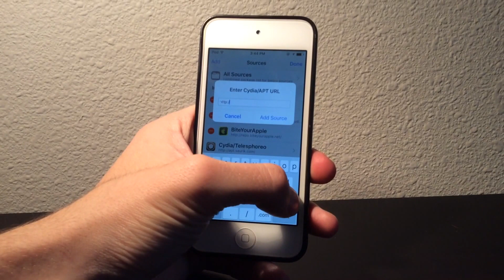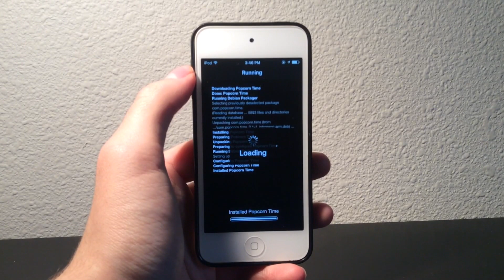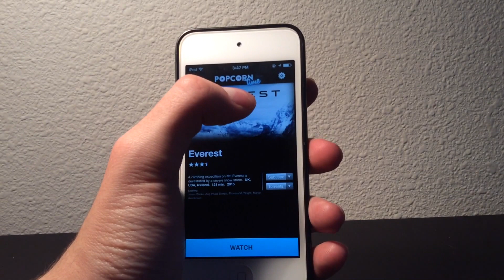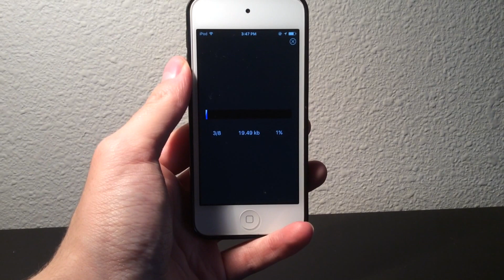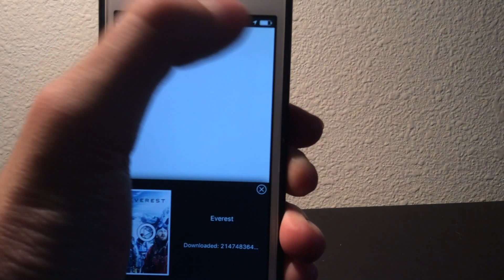How to Install popcorn time IOS 9.0.2 on iPhone, iPad iPod touch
2. Install popcorn time

3. Enjoy